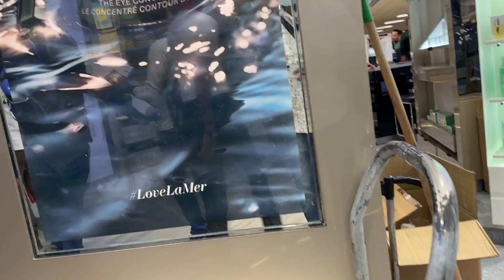Beautiful Sri Lanka Airport | Colombo Airport | Duty Free Shops Colombo Airport | Sirilanka Airport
Beautiful Sri Lanka Airport | Colombo Airport | Duty Free Shops Colombo Airport. colombo airport is the main international airport in sri lanka. colombo bandaranaike international airport very beautiful and very clean. all passengers including transit passengers also can do duty free shopping in the sirilanka airport.